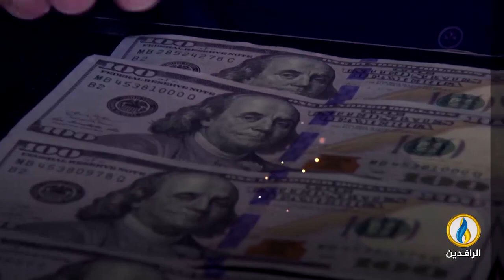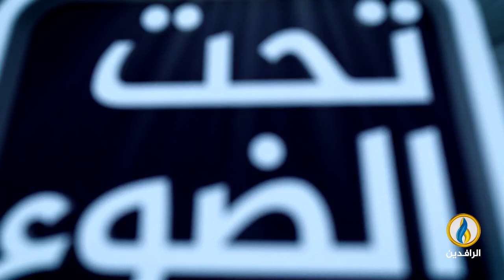تحت_الضوء | المعتقلون والانتخابات في العراق صورة شاملة للقهر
ضيوف الحلقة:

علي القيسي - رئيس جمعية ضحايا سجون الاحتلال الأمريكي الإيراني في العراق

تقديم:
سمير أكرم